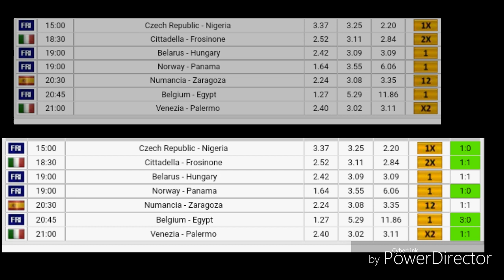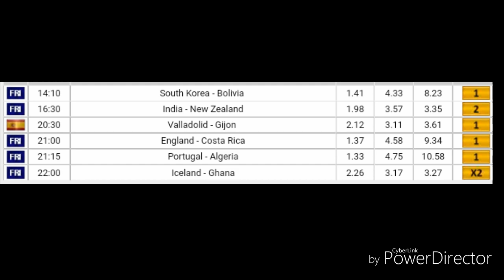Football Betting Tips - 07/.06.2018 - KING GERMANY